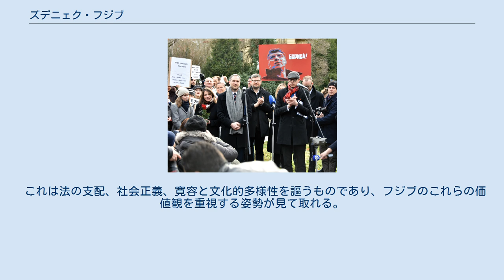ズデニェク・フジブ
ズデニェク・フジブ （1981年5月21日 - ）は、チェコの医師、介護士、政治家。
2018年11月からプラハ市長を務める（在任中）。
チェコ海賊党所属。
 ズデニェク・フジブは1981年5月21日、チェコ南東部のズリーン近郊のSlavičínで生まれた。
プラハのカレル大学で医学を学び、台湾への留学経験がある。
 その後、フジブは介護産業のデジタル化を目指し、介護業界で管理職を歴任した。
 2012年以来、彼は非営利団体の創設者兼運営責任者として、介護産業に携わるとともに、ヘルスケア商品を買う消費者の消費者保護活動にも取り組んだ。
 2013年にはフジブはチェコ海賊党の登録支持者となり、 2014年のプラハ市議会議員選挙に出馬したが、落選した。
 フジブ（左） ロシアの反体制派ボリス・ネムツォフ暗殺事件に関連した広場の改名式で。
2020年2月　プラハ・フイブ 海賊党は、2018年プラハ市議会議員選挙で第2党となり、プラハ市議会で全65議席中13議席を獲得し、第3党および第4党と連立を組んだ。
フジブは75,082票もの個人票を得る海賊党プラハ市連の中心的人物であり、有力な海賊党の市長候補者であった。
2018年11月15日にプラハ市議会の市長選出選挙において市長に選出され、（間接選挙制をとる） アドリアーナクルナショヴァの後任として就任した。
 2019年4月、市長たるフジブと中華民国外務大臣呉釗燮 2018年、フジブは中国大使に台湾の代表を追放するよう要請されたが、フジブはこれを拒否した。
プラハと北京は姉妹都市提携結んでおり、これは一つの中国が前提であるが、フジブはこの一つの中国理論を尊重しない方針を示したのである。
 フジブはまた、文化の政治利用ともいえるプラハフィルハーモニアの中国ツアー開催禁止という中国側の報復措置を批判した。
 イギリス・ガーディアン紙によれば、フジブは「（チベット、ウイグルでの民族浄化政策や香港の自治権剥奪、法輪功弾圧など人権無視の動きを見せる中国共産党政府に強く当たることによって）チェコ共和国の人権擁護者としてのイメージ」を回復させる責務を感じたからだという。
 2019年1月17日には、フジブは市議会に対し、2019年1月13日に暗殺されたポーランド・グダニスクの元市長であるバベウ・アダモビッチを記念し、プラハの通りの一つを彼に因んだ名称にへと改称する意向を示した。
2019年6月5日、アダモビッチの名を冠したリーグロヴィサディ公園内の通りが正式に開通した。
 2019年12月、フジブはプラハ市長として「自由都市の協定」に署名した。
 これは法の支配、社会正義、寛容と文化的多様性を謳うものであり、フジブのこれらの価値観を重視する姿勢が見て取れる。
 2020年4月には、フジブは権威的な社会主義時代の象徴たるソビエトイヴァンコネフ像の撤去を命じた。